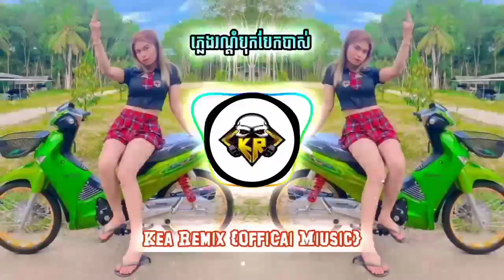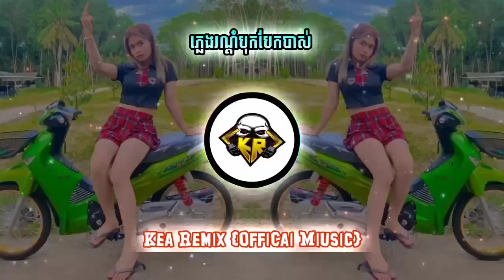រីមិច ភ្លេងរណ្ដំ🌴💥Best Music Melody Mix Break New Melody 2021💯 by Djz Kea Ft Srey Net Remix🎭